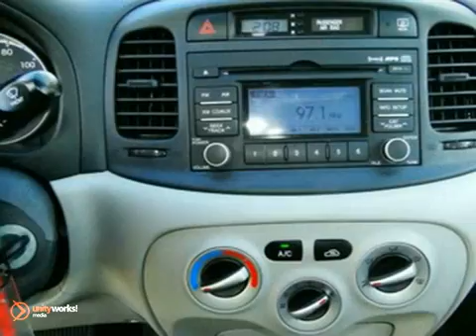2010 Hyundai Accent P5972 in Inver Grove Heights St Paul, - SOLD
SOLD SOLD - Ifyou are looking for real value on a great used car, Inver Grove Hyundai invites you to come in and test drive this 2010 Hyundai Accent, stock# P5972. We are conveniently located near Inver Grove Heights St Paul, MN and known for our great selection, reliability and quality. Come take a look at this 2010 Hyundai Accent today. Inver Grove Hyundai 1290 E 50th Street Inver Grove Heights St Paul MN, 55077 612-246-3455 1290 E 50th Street Inver Grove Heights, MN 55077 We know your time is valuable. We are sure you will find our YouTube Channel a fast and convenient way to research and find a vehicle that&#39;s right for you.